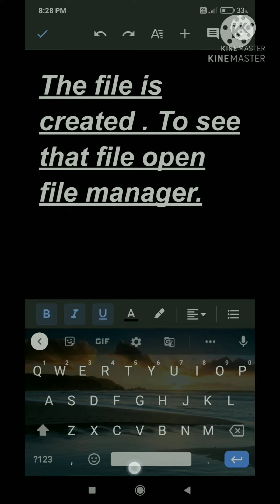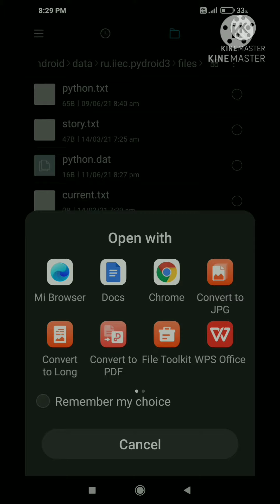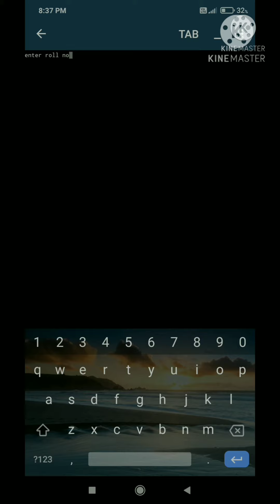HOW TO RUN BINARY FILE PROGRAM IN PYTHON IN MOBILE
THIS VIDEO IS MADE BY ME AND THIS IS THE 1 VIDEO IN YOUTUBE